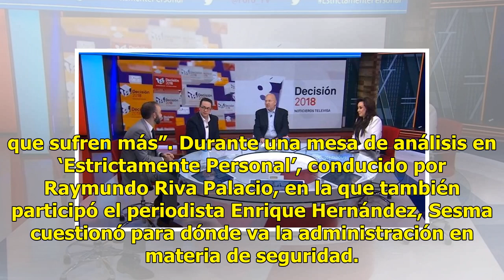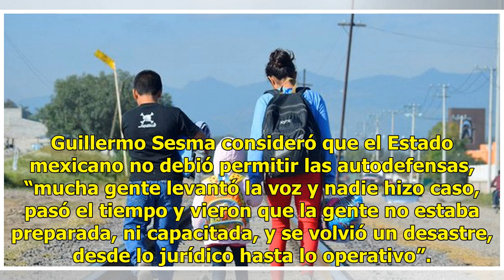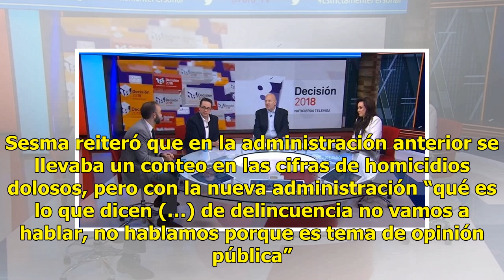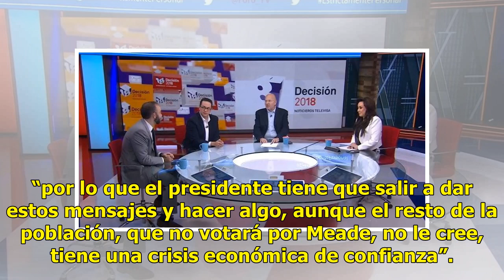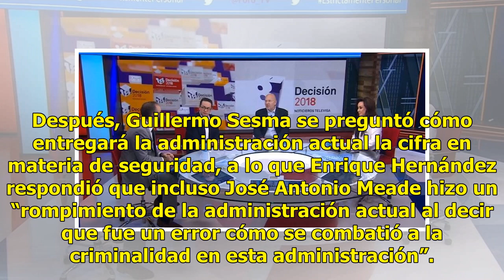Violencia afecta intereses del sector empresarial en México, análisis en 'Estrictamente Personal'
El analista político Guillermo Sesma consideró que los empresarios mexicanos están alzando la voz porque los altos niveles de violencia en México afectan cada vez más sus intereses, pero “en realidad las empresas chicas son las que sufren más”. Durante una mesa de análisis en ‘Estrictamente Personal...